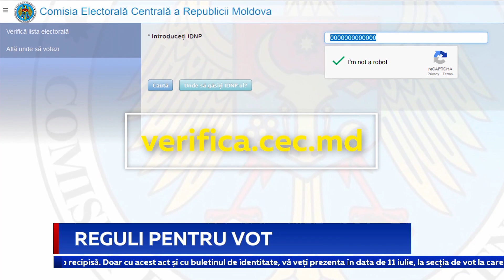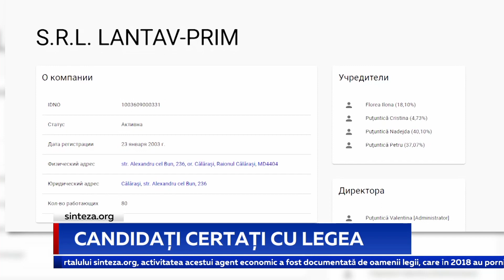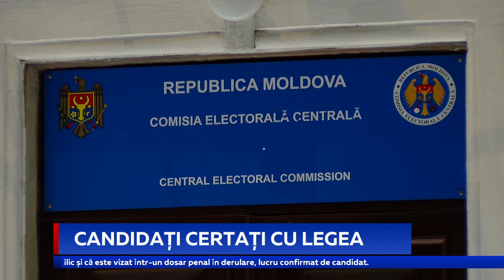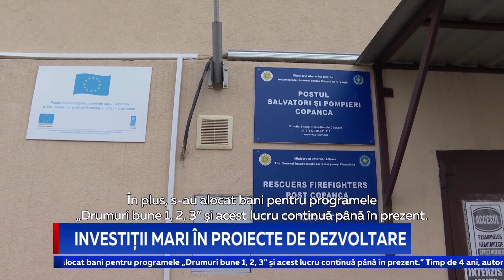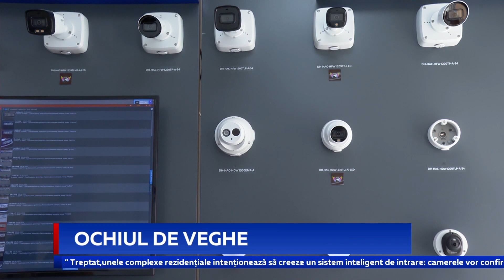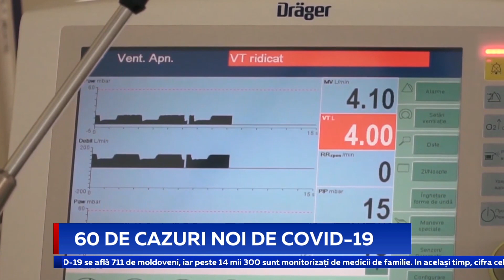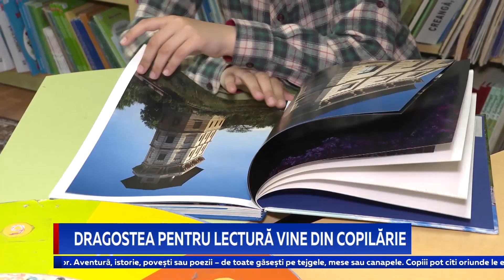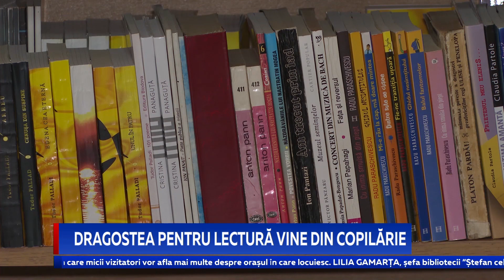Știri Primul în Moldova 9 iunie 2021